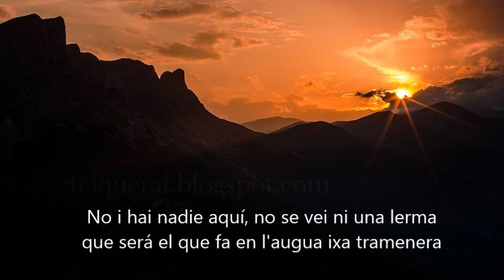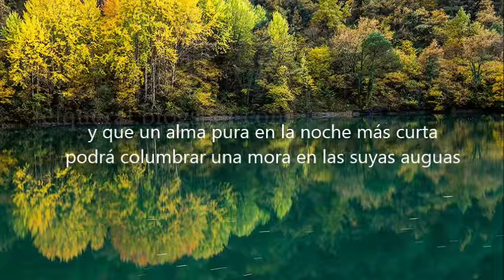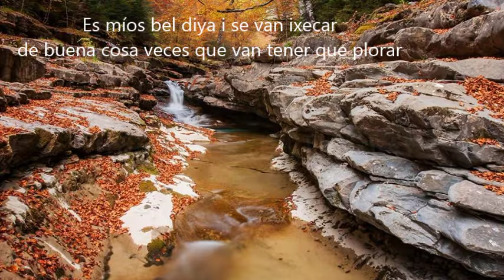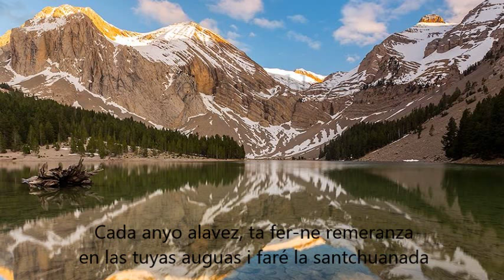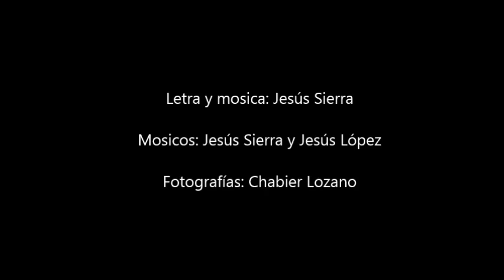La basa de la mora | Jesús Sierra - MÚSICA EN ARAGONÉS | ❤️AR💛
Diz la leyenda que la noche de Sant Chuan 🌙 en l'ibón de Plan 💧 amaneix una mora en las suyas, pero nomás la pueden viyer las almas que sían puras

Voz: Jesús Sierra
Chiflo, saterio y gaita de boto: Jesús López
Canción d'el libro "Quarenta traqueteyos d'esperanza". Edicions Transiberiano. 2016. Canción d'el disco O zaguer chilo. Canción en aragonés chistabín